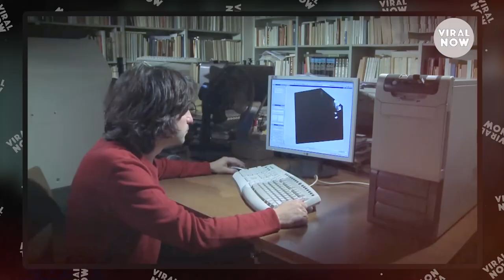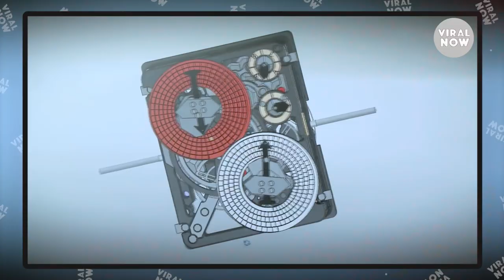12 Strangest Things Found By Deep Sea Divers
12 Strangest Things Found By Deep Sea Divers